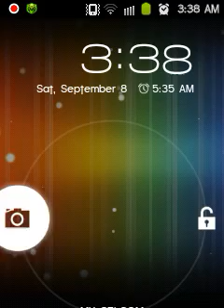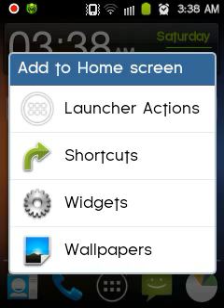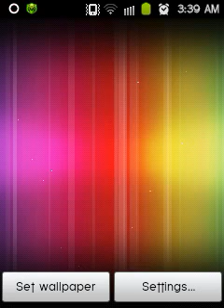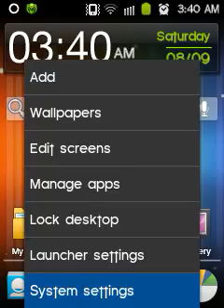Ics pack on galaxy y run smooth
Launcher buy at market store

Live wallpaper buy pro at market store